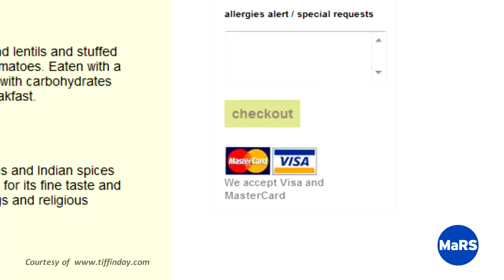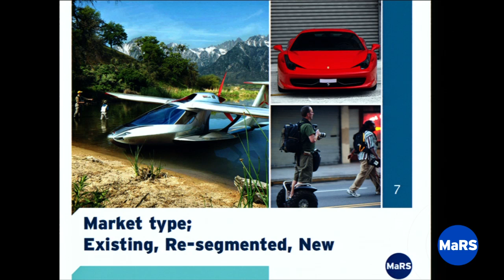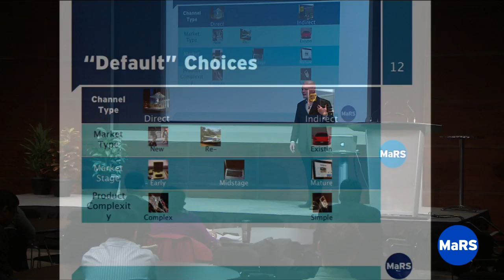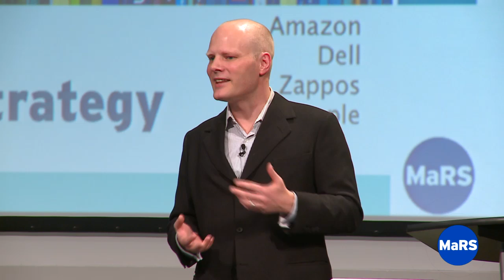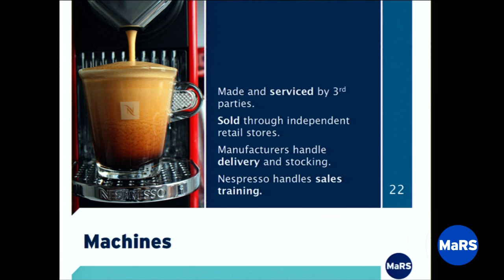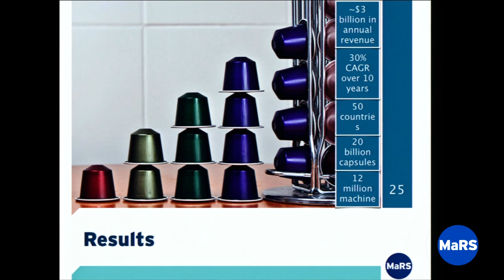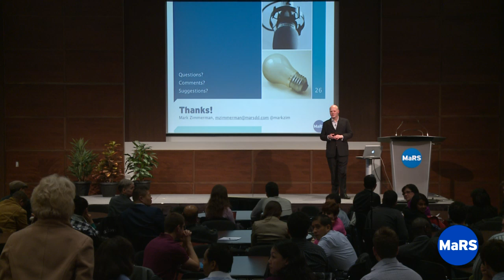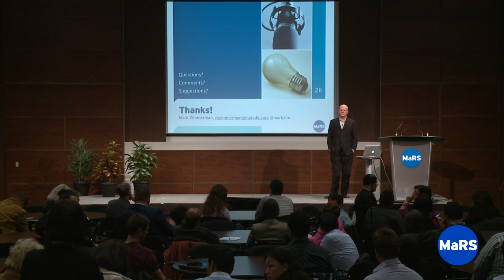Distribution - Entrepreneurship 101 2010/11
This lecture offers a strategic perspective of the distribution channel options available to start-ups. It emphasizes the development of the right criteria for choosing and managing channels.

Learn about the pros and cons of different channels such as inside sales, direct sales, distribution, e-commerce, franchises and integrators. Integrating sales across multiple channels is often a challenge for technology companies. A case study illustrates these points.